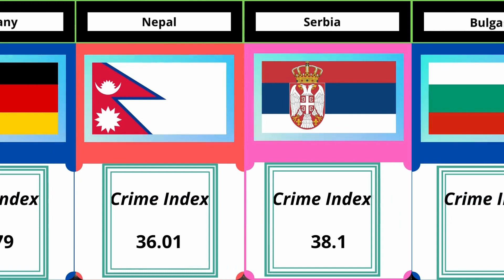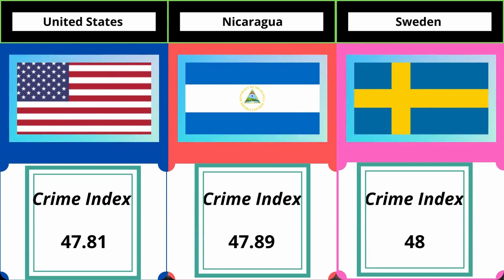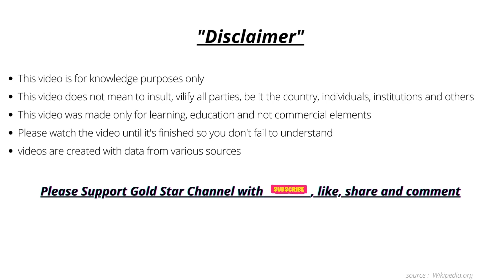world crime index data comparison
crime index
crime rate

This video does not mean to insult, vilify all parties, be it the country, individuals, institutions and others
This video was made only for learning, education and not commercial elements
Please watch the video until it's finished so you don't fail to understand
videos are created with data from various sources

About This Video : contains a list of crime rates of countries around the world

gold star

crime index
crime index by country
crime index explained
crime index mexico
europe crime index
index crime and non index crime
crime rate america
crime rate and abortion
crime report aaj tak
crime rate aaj ka
crime rate ant200
crime report alert
crime statistics analyst
crime rate analysis using machine learning
crime report aaj ki
crime rate alert
crime rate by country
crime report bangladesh
crime report bangla
crime rate by eazi
crime report bhoot ki yum
crime report bd
crime rate bangla
crime report background music
crime report blackmail
crime rate bataiye
crime report cid
crime statistics criminology
crime rate country
crime report channel
crime rate chahiye
crime rate canada
creepy crime rate
crime report com
crime rate chicago
crime report diamond radio
crime report dastak
crime report diamond
crime report dangal
d crime
crime statistics
crimes in the d
crimes in the us
crime rate graph
crime report gujarat
highest crime rate
gbp criminal behavior
gbp crime
crime report hindi
crime report hot
crime report hot scene
crime report hundred
crime report hot episode
crime report horror
crime report hot story
crime rate hindi
crime rate hard detroit type beat
crime report hanumangarh
high crime rate
crime rate in australia
crime rate in india
crime rate in canada
crime rate in usa
crime report india
crime rate in dubai
crime report in telugu
crime report ielts listening
crime rate in world
inspector tayai krime report
crime index japan
crime rate japan
crime report james heikrujam
world crime index

knowledge